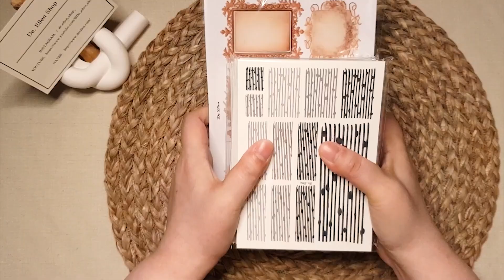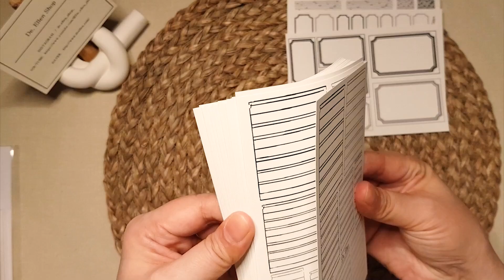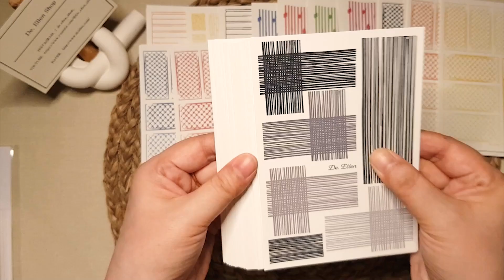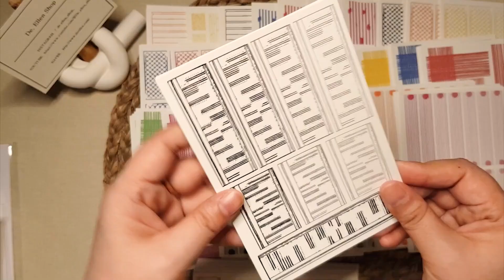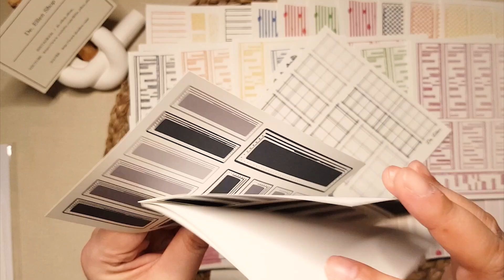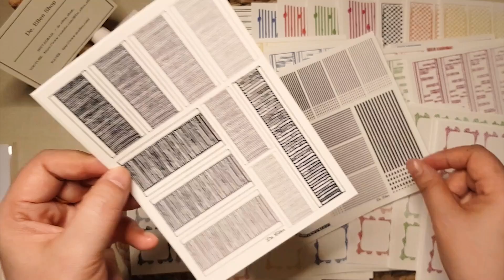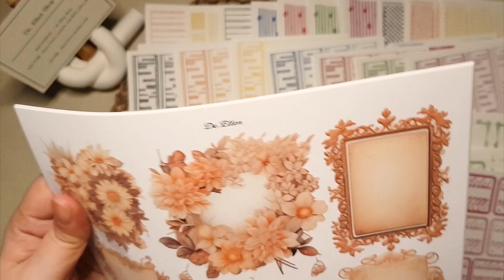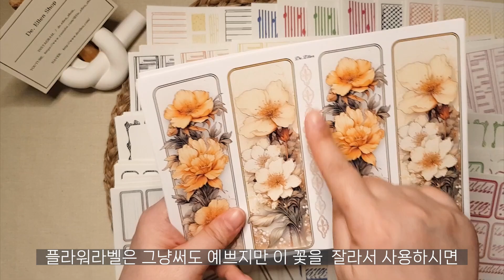HAUL | 🎁디엘렌 리뉴얼된 라벨지 같이봐요~~🎁(더보기란참고)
안녕하세요
이번영상은' De_ellen'  6월 신상오픈에 앞서 출시된 리뉴얼 라벨지를 소개하는영상입니다.
라벨지를 활용한 다꾸는De_ellen 서포터즈로 같이 활동중이신  @rillyqor100  님과  @from.serene 님 그리고 @choione6  유튜브 영상이나 인스타그램에서 확인 하실수 있습니다.

궁금하신 분들은 찾아가셔서 잘 살펴보시고 많은 관심과 응원 부탁드립니다.
 리뉴얼된 라벨지는   De_ellen 스마트 스토어에서 만나실 수 있습니다.
곧 출시되는 6월신상도 열심히 준비중이오니 많은 관심 부탁드립니다.
스토어에 꼭 방문해보세요.. 후회안하실꺼에요^^
감사합니다.